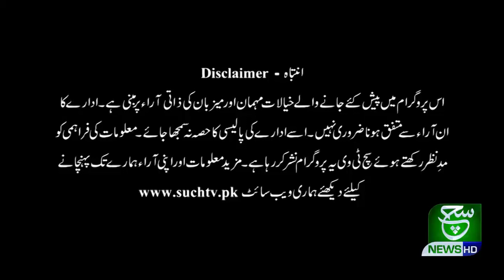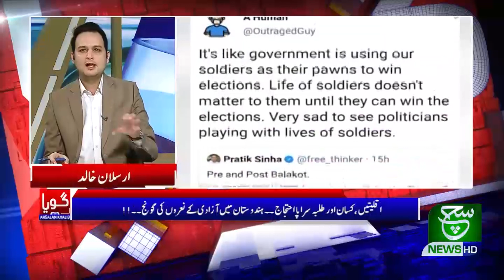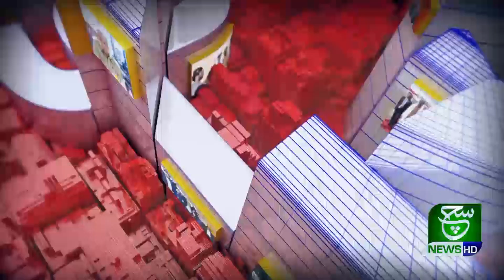India Youm e Jamhoria | Goya With Arsalan Khalid | 26 January 2021 | Such Tv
Goya With Arsalan Khalid 26 January 2021